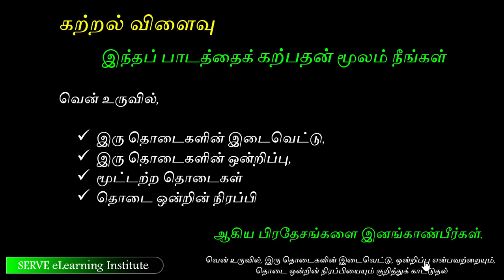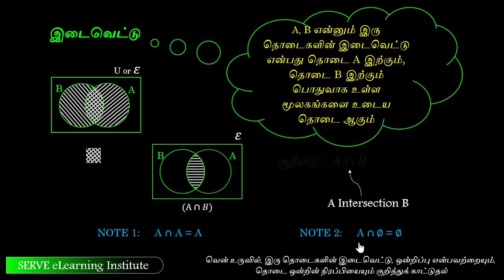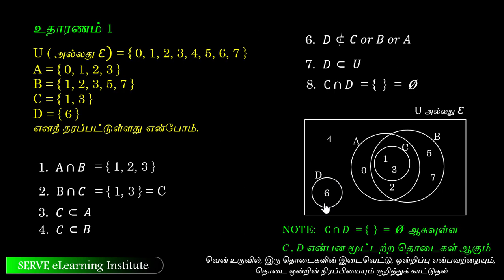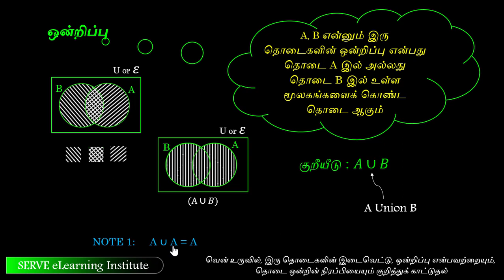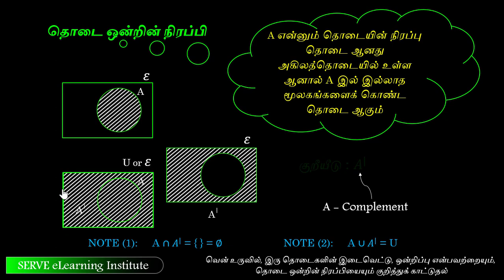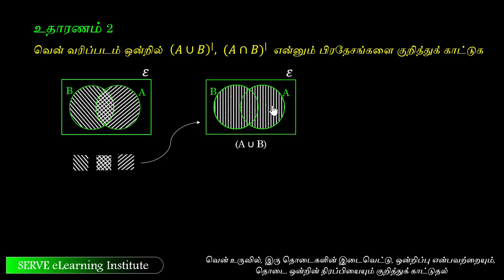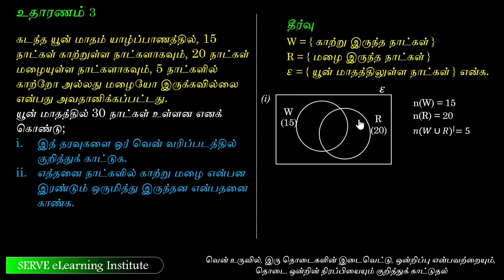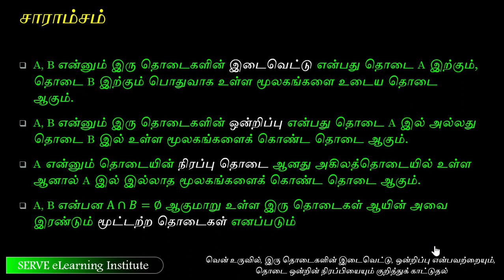18 2 Two sets Venn diagram